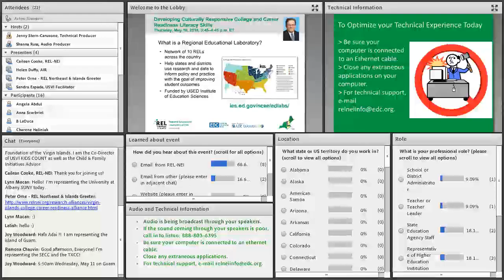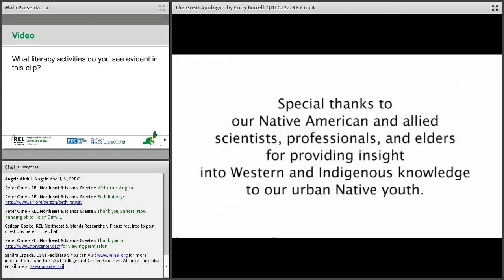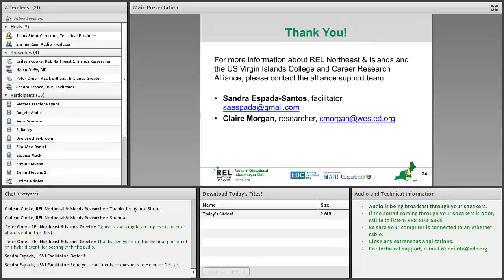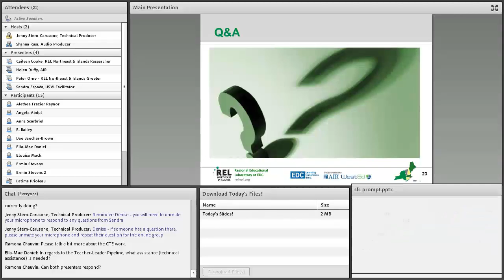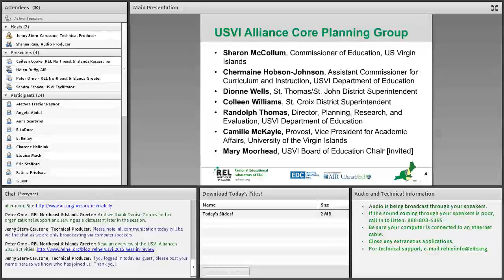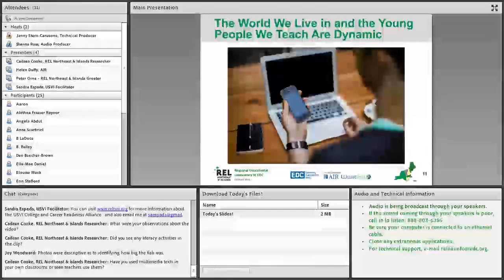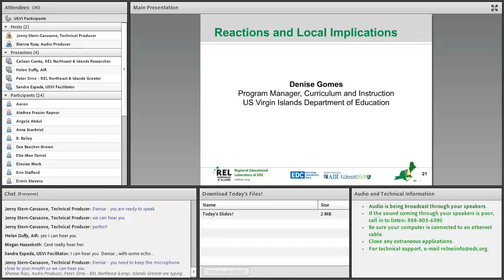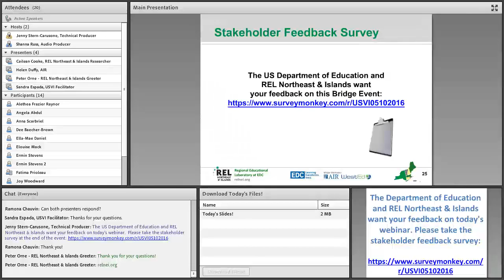Bridge Event: Developing Culturally Responsive College and Career Readiness Literacy Skills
The USVI College and Career Readiness Research Alliance at REL Northeast & Islands and Dr. Helen Duffy discuss the link between literacy and success in higher education and the workforce, with a focus on the US Virgin Islands. Dr. Duffy notes why culturally responsive instructional practices are essential to literacy development and college and career readiness. She describes why attending to teacher pipelines is one key strategy for addressing this need and explains the goals of the USVI P–16 Council Teacher Pipeline Task Force. Denise Gomes, program manager for curriculum and instruction at the USVI Department of Education, shares reactions to the presentation and how the content can be applied to the USVI context. This event was held at the University of the Virgin Islands St. Croix campus, with remote access via webinar.